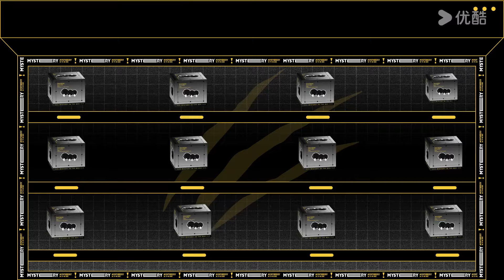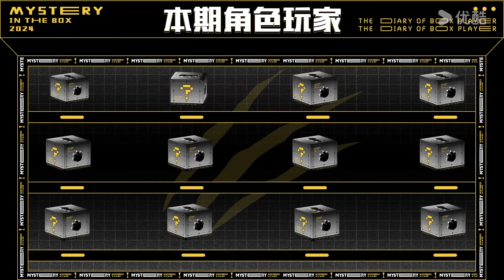【盒子玩家日记】EP05 | 张雨绮嗨唱大花轿，一开口连孟子义都要颤抖 | 盒子里的猫 | 优酷综艺 YOUKU SHOW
简介：《盒子里的猫》是一档全明星沉浸式戏剧悬疑综艺。黄磊首次担任综艺制片人，打造综艺版·楚门的世界。他将为10组圈内好友分别定制属于他们的「心灵疗愈之旅」。一个盒子空间，百位剧情人物，十位神秘游客，所有的故事都将他/她的人生经历息息相关。游客需要与盒子中的剧情人物互动飙戏，推动情节展开，在各种离奇、爆笑和反转中，一步步揭开故事真相，才能走出盒子。
嘉宾：黄渤/黄晓明/李承铉/乔杉/戚薇/王俊凯/张艺兴/陈赫/林更新/孟子义/吴彼/王迅/尹正/郑恺/周奇/张雨绮

更新时间：每周六12:00（UTC+8）更新1期，下载优酷国际版APP，享精彩正片及更多会员福利！

00:00 The International Website youku.tv is now available!
02:00 Download YOUKU International APP to get early access to the full show